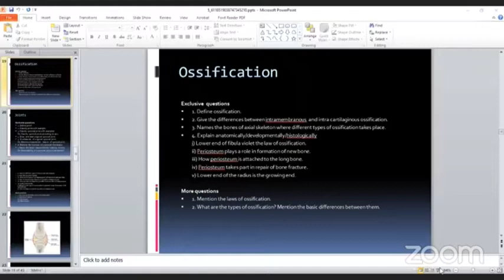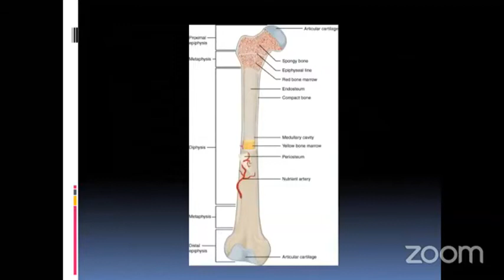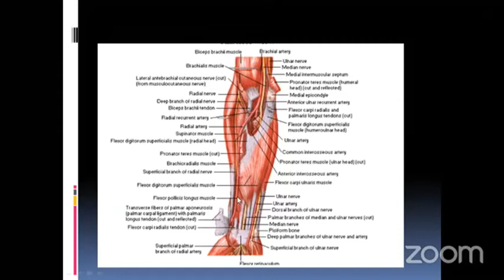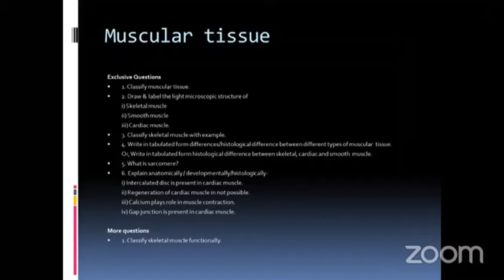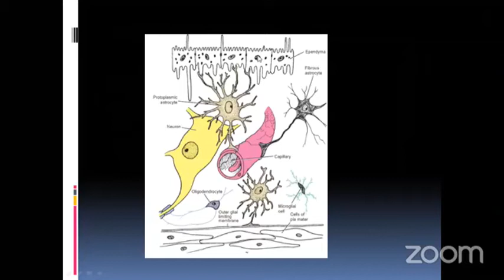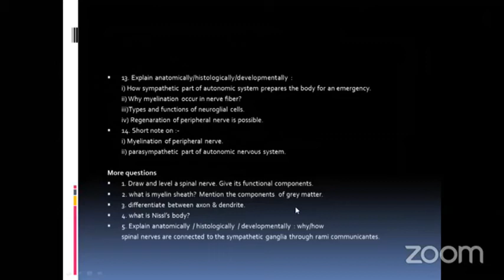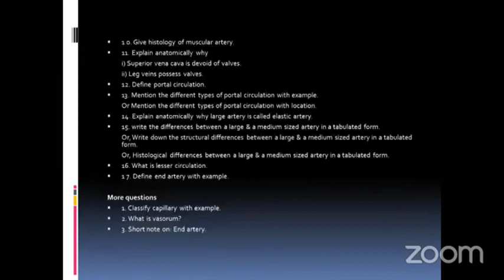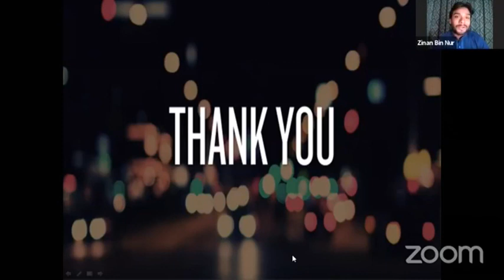Anatomy Written Session | Class 6 | General Histology | Part 02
Series: Anatomy written session.
Topic : General histology (Part-2)
written session: 6
Guest:-
Simanta Modak
Green Life Medical College
Session 2017-18
Hons in Anatomy.

Host:-
Zinan Bin Nur
Armed Forces Medical College.
session (2018-19)

Join Axis Medical School:
You Tube: AxisMedicalSchool
Goole+: AxisMedicalSchool